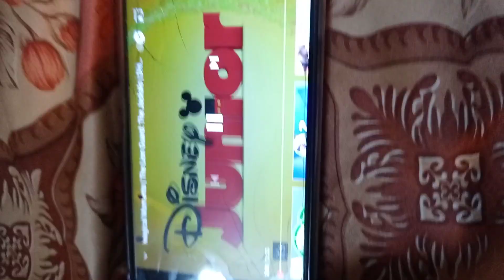Kuptana The Lion Guard Disney Junior Officel video